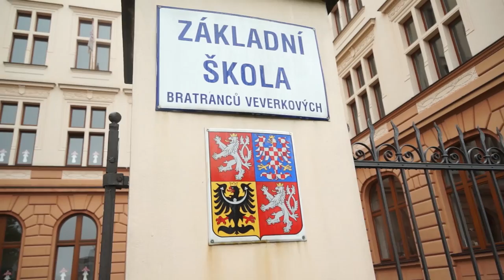Vítání prvňáků na partnerské Základní škole Bratranců Veverkových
Čtveřice hokejistů HC ČSOB Pojišťovna Pardubice přivítala na partnerské Základní škole Bratranců Veverkových její nejmenší žáky. Obránci VÁCLAV BENÁK, PETR ČÁSLAVA a útočníci LUKÁŠ NAHODIL a JAN SEMORÁD zpříjemnili dětem nástup do školy.

Prvňáci se shromáždili spoustu s učiteli a právě hokejisty ve školní tělocvičně, kde z rukou hráčů obdrželi slavnostní šerpy a pamětní listy. „Jsme rádi, že za námi hokejisté přišli, děti mají určitě nač vzpomínat,“ uvedl ředitel školy LEOŠ ŠEBELA.